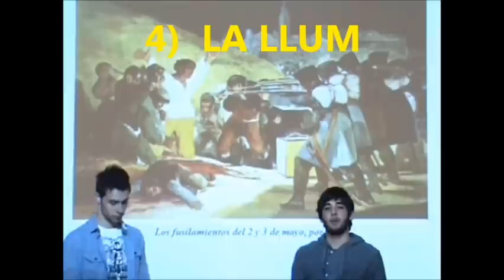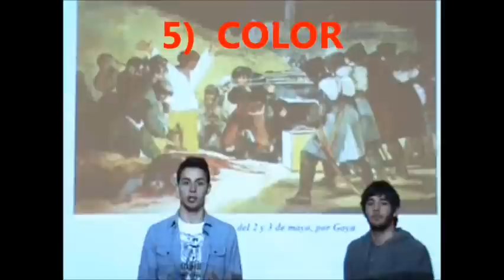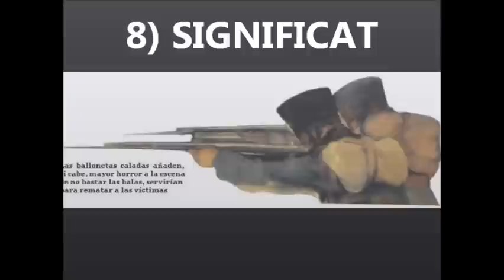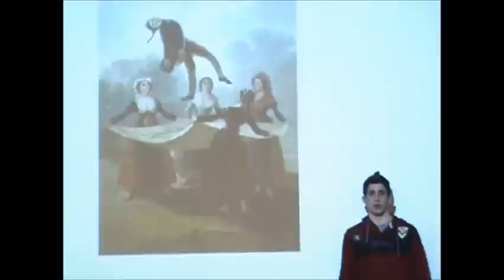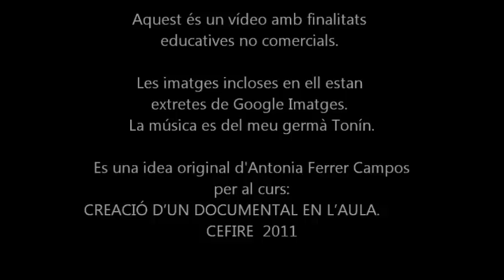GOYA. ANÀLISI D'OBRES D'ART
Un grup de 4 alumnes de 2n de Batxillerat de l'IES Ravatxol de Castellar (València) expliquen l'anàlisi de l'obra de GOYA "Els Afussellaments del 3 de maig de 1808". Aquest vídeo està dins de la sèrie didàctica  ANÀLISI D'OBRES D'ART PER A LA PAU. Una idea original de la historiadora de l'art Antonia Ferrer per al curs "Un documental al aula" de CEFIRE València. Docuaula.